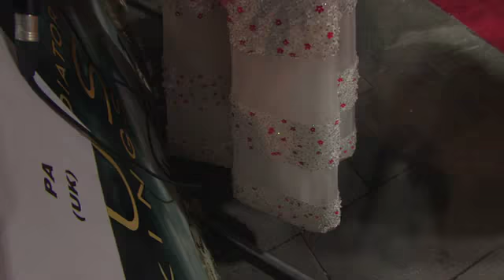EVENT CAPSULE CHYRON - 'Exodus: Gods and Kings' premiere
EVENT CAPSULE CHYRON - 'Exodus: Gods and Kings' premiere at Odeon Leicester Square on December 03, 2014 in London, England.